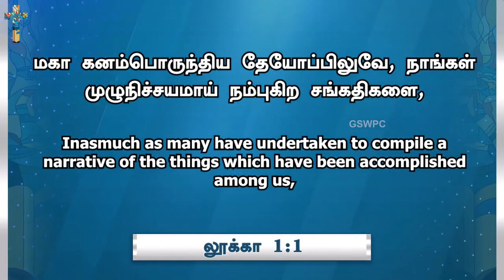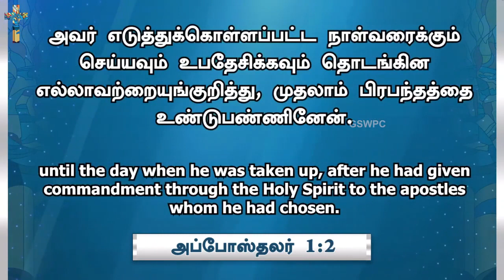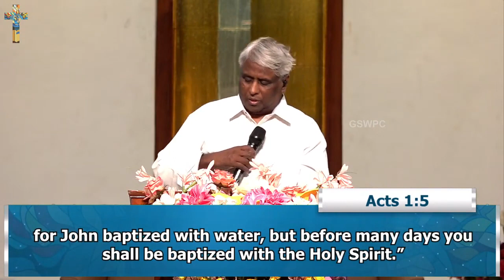The Acts of the Apostles (Acts 1,1 - 4) | Gideon Jacob | only English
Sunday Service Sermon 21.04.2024